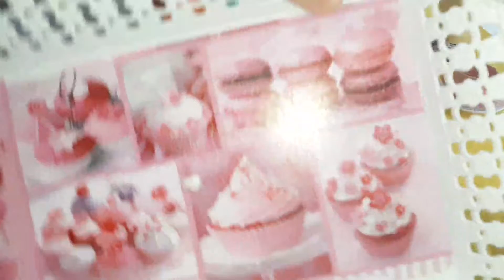Fiz uma surpresa de café da manhã para meu esposo com as meninas!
Aqui Meus Amores Você vai Encontrar um Pouco de Tudo Rotina de Dona de casa Vlog Viagens Receitas Espero Que Goste do Canal!

💬Deixe um Comentário e volte para ver a Resposta

Até Aqui  Nós Ajudou O Senhor Jesus 🤗😍